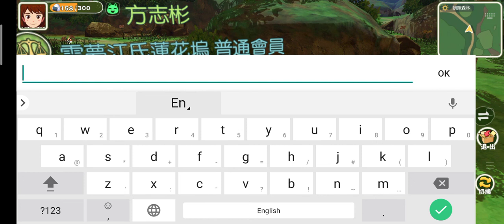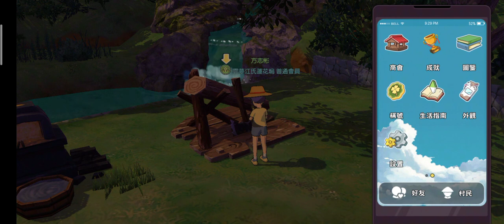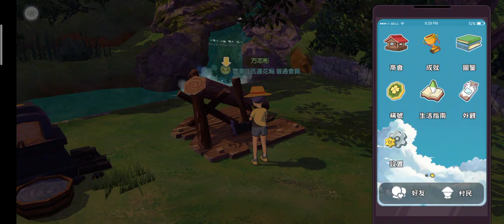Komori Life (小森生活) contributing to guild (商會) and catch your own pet